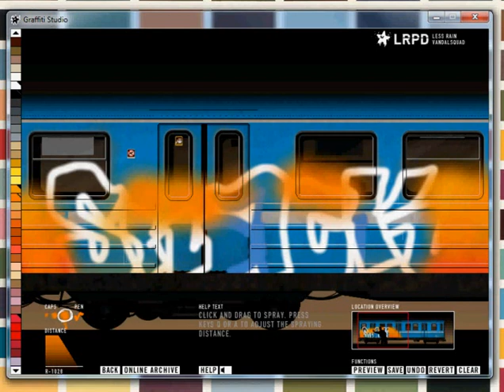Snack one in Graffiti studio 2.0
LEGAL 1up UP Spray Siren Crew SIREN CREW Sirencrew! Africa Waypast2 Reppik Graffiti bombing 2012. Graffiti bombing 2011. Graffiti throw ups. Car bombs. Kony. Getting up. Casper REAL Night Day Open Spots Highways Cars Traffic Help Molotow Irolak Wildstyle New Style Old school Fights Blackbook Rush Police Bust Busted Guns Chase Drips Nibs Graffiti TAGGING Tag Bombing Mops Markers fat Caps Clean Top Tips Wild Simple Getting up Sdk SDK StompDownKillaz keep6 Cope Weeno Montana BOMBING Rasko boming Painting CCTV illegal Tags Tutorial Stickers Characters Snak The Ripper White Dynamite Bacon Pussy Tits Krink Mops Jesus Rusher Repsone 1 Dare "dare snipin" daresnipin "dare sniping" sniping faze "faze clan" clan darecams "dare cams" gwk illcam illcams illfeeds "call of duty modern warfare" "black ops" cod4 cod5 cod6 cod7 intervention "quick scope" montage "xbox 360" "imagine custom controllers" gamers gaming machinima respawn trickshot "trick shot" "trick shot montage" "gameplay montage" "mw2 gameplay" "modern warfare 2" ladderstall cod "call of duty" mw3 soarsniping daresniping "mw3 killcam" trickshotting shxbz erazin ep1 harness 1 ts global sick cams killcams clan VLOG 1K lol funny ep 2 revenge the table kill reckone community channel partnership faze cams promo sick denmark rapper denish cool wow speedart song episode song team tage montage F7 Sick Ep1 promo sick ** HILARIOUS amazing trickshot sick awesome MW3 epic clips sniping triple quad feed kill xcodshots codshotoftheday amazingfilms247 2bucks GameSprout whiteboy7thst killcam best shot ever epiccodmoment thesickestcodclips ladder stall "no scope" faze ps3 montage mw2 "pickle 3000" pickle9000 bryson SoaR Dare Obey QUAD COLLATERAL Insane feed Ps3 Xbox 360 Pc REACTIONS GWK Insane GWK Across The Map Temperrr Best Trickshot Ever dZ Sniping Channel Trickshots Trickshotting TeamFuMe FuMe Viral Cams Killcams Series Episodes Clips Shots Insane Sick Scrapyard Suicide Highrise Terminal Favela Estate Quarry EPIC QUAD FAYDE SUICIDE !!! Epic Wallbang Glide Killcam On Quarry